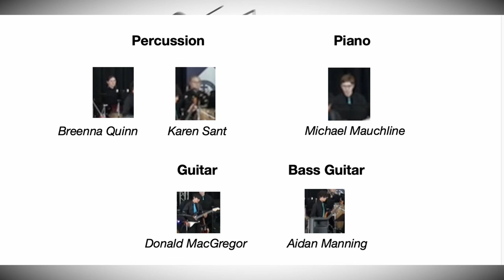MOI -End of year concert 2021-"Rock Island Express" by Matt Morey / Performance by MOI Jazz Band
Mackay Orchestra Inc  -End of year concert 2021
Conducted by Mr. Earl Winterstein

"Rock Island Express" by Matt Morey / Performance by MOI Jazz Band